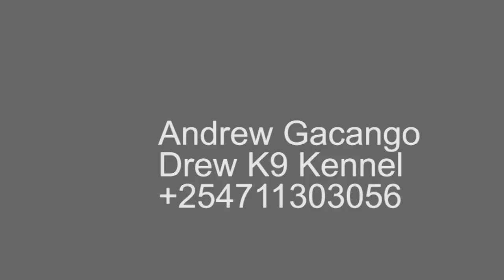HOW I SPECIALISE IN DARK AND TAN LONG COATS GERMAN SHEPHARD . DREW K9 (DOG TV KENYA EPISODE 13)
Today we meet Andrew who started as a dog lover and specialises in breeding Dark long coat German Shephards.